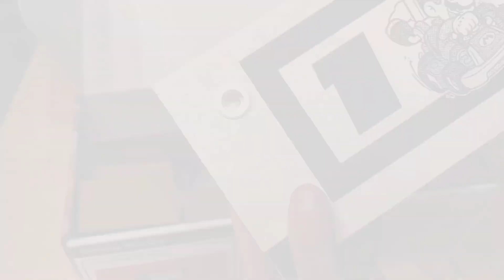Premières impressions et analyses de MARIO KART LIVE HOME CIRCUIT.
🏎️🎮 Mario Kart LIVE  Home Circuit 🎮🏎️
Après un weekend de test, voici mes premières impressions et analyses d'un jeu vidéo d'une franchise qui a bientôt...  30 ans!

Questions? Commentaires?
Laissez-vous aller, je suis curieux de vous lire. 😀

Nintendo of Canada Nintendo